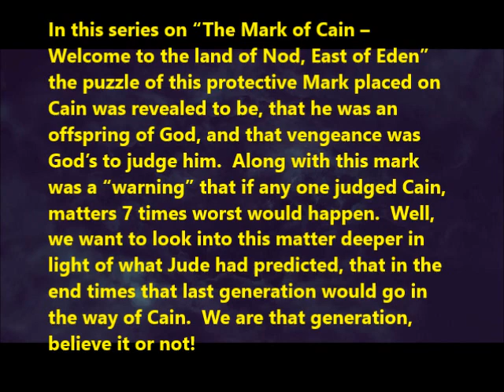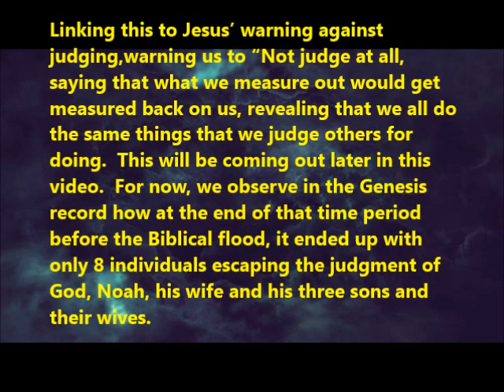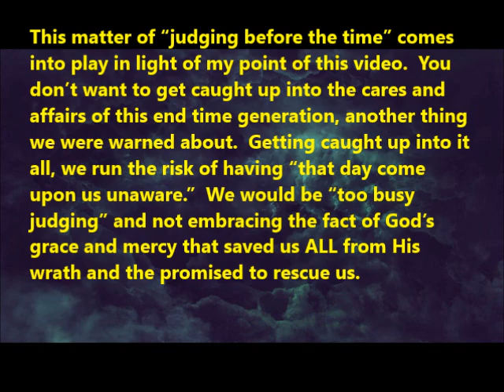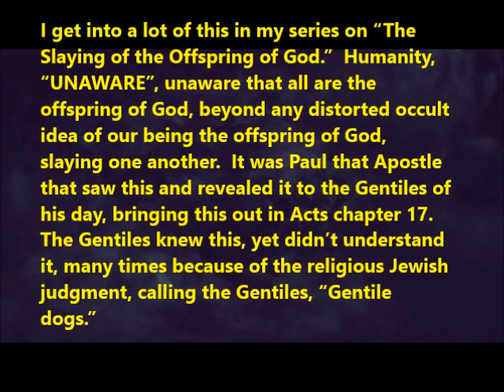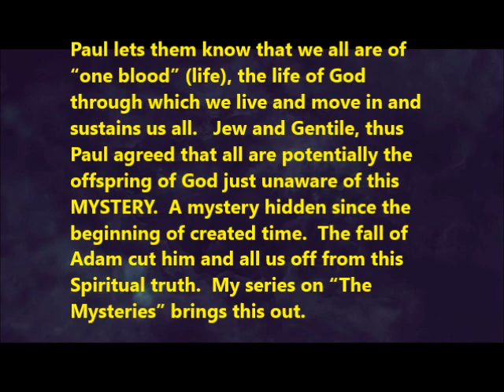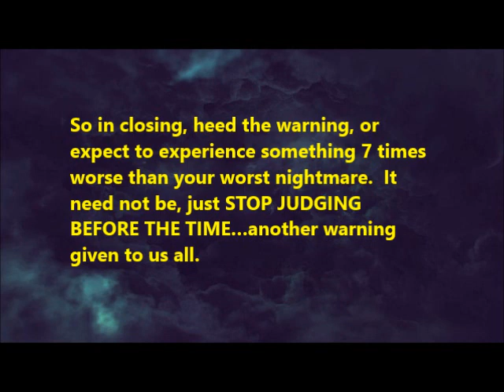WELCOME TO THE LAND OF NOD EAST OF EDEN Part 14 "This Generation is going in the way of Cain!"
THIS IS A WARNING against getting caught up in the judging that's going on in this world today.  It is the same warning given to those in the days of Noah, dealing with the Mark on Cain, and 7 times worse happening to those seeking to judge him.  This whole series of videos brings out "WHY" God marked him and those of our end times, warning us to NOT JUDGE because avenging will be God's and His dealing with what many do not understand, them being the offspring of God unaware.  He marks them, He will judge them.  Take the warning.  Listen to this whole series of videos before you THINK TO JUDGE what's being shared from Our Father...
HERE IS THE LINK TO THIS WHOLE SERIES -